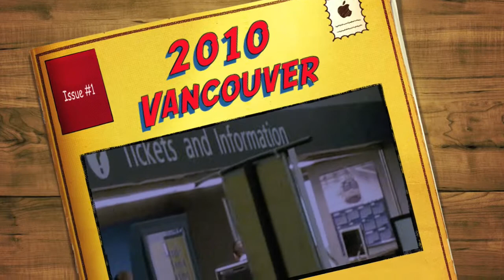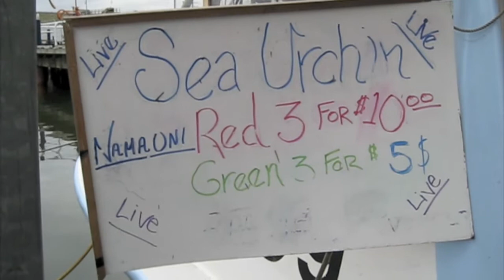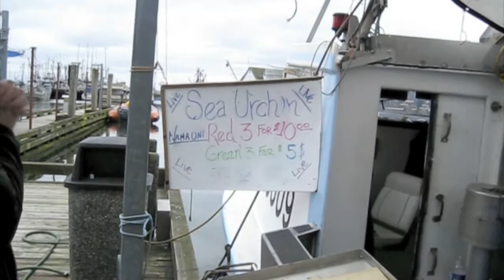Vancouver Olympics 2010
No, we didn't see an Olympic event.  Our tickets (women snowboarding finals) were canceled due to lack of snow for the spectators.   Still waiting for the refund...($180 for tickets and bus to the event).

Stayed in Richmond B.C. at a B&B (Frieda's) and took the new skytrain into the city.  Also used the city buses, seabus, and streetcar.   Thanks Erik for that picture at the B&B!

Stayed in B.C. for three nights; the last three days of the Olympics.  Took Amtrak to get there.  Enjoyed the fishing village and the O Zone where we watched the curing events on the big screen.  Also went to the library (very nice!) and to the museum which showed a documentary of the Finn slough in Richmond B.C.

Notes:
*At the fishing village a man was buying sea urchins and said it was for "energy".  We knew what he meant.
*Curt has a great puppet voice and he hardly moves his mouth
*We came close to understanding the rules for curling but I'll probably forget them again until the next Olympic event
*I guess we passed for Canadians since they were high-five-ing us after that big hockey game
*It's hard work for the Canadians to be rude, it doesn't come naturally to them (they are nice and friendly. For sure!)
*The Dutch know how to PARTY...and they're everywhere
*Where can I get poutine in Seattle?
*We were the only guests a the B&B who can't speak another language. (even after three years of Japanese language (wakarimasen!)
*Vancouver did a great job hosting the Olympics. they had "helper people" all over the place to answer questions and give directions. I think I spoke to about 10 of them. thanks for for free hot chocolate and for being very helpful.